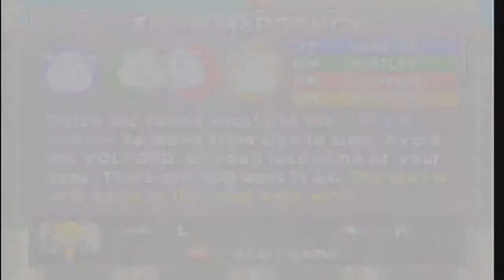Just Kyo: Pokemon Stadium's Mini Game Callenge 2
He was defeated once. BUT TWICE? He must fight Pokemon Stadium 2 this time.